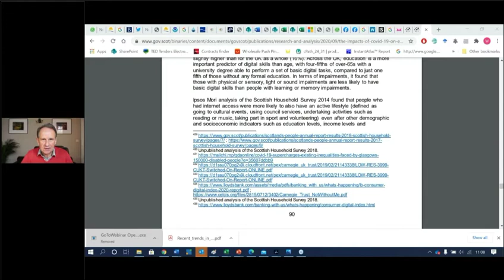Dr William Bird courtesy of Path for All Expert Lectures October 2020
Hundreds tune in to Paths for All first digital Expert Lecture to discover the true power of walking.

Renowned neuroscientist Shane O'Mara was the guest speaker at our first online Expert Lecture this week.